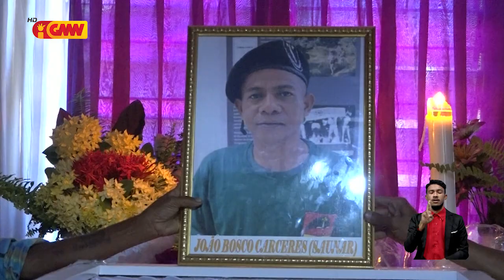Saudozu João Bosco Cárceres sei halo’ot semitériu Metinaro